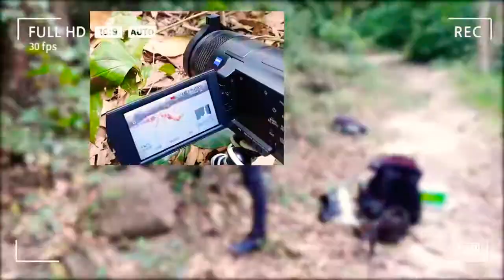PARROT | CON VẸT | PERROQUET | PAPAGEI | LORO | LoveBirds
PARROT
Parrots, also known as psittacines, are birds of the roughly 398 species in 92 genera comprising the order Psittaciformes, found mostly in tropical and subtropical regions. The order is subdivided into three superfamilies: the Psittacoidea, the Cacatuoidea, and the Strigopoidea

Some vocabulary words from some popular languages.

The subject today is about one cute animal, PARROT.

Vietnamese is CON VẸT,

French is PERROQUET, -

German is PAPAGEI, -

Spanish is LORO,

 Russian is ПОПУГАЙ, -

Japanese is オウム, -

Korean is 앵무새, -

Chinese is 鹦鹉, -

Thai is นกแก้ว.

French is PERROQUET, -

German is PAPAGEI, -

Spanish is LORO,

 Russian is ПОПУГАЙ, -

Japanese is オウム, -

Korean is 앵무새, -

Chinese is 鹦鹉, -

French is PERROQUET, -

German is PAPAGEI, -

Spanish is LORO,

 Russian is ПОПУГАЙ, -

Japanese is オウム, -

Korean is 앵무새, -

Chinese is 鹦鹉, -

French is PERROQUET, -

German is PAPAGEI, -

Spanish is LORO,

 Russian is ПОПУГАЙ, -

Japanese is オウム, -

Korean is 앵무새, -

Chinese is 鹦鹉, -